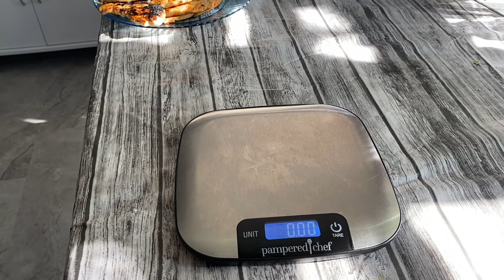Pampered Chef's Nonstick Grill Pan and Press Set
Cooking chicken tenders with the grill pan! The hotter the pan is, the blacker the grill marks become. The press helps make the meat cook faster and have good grill marks.